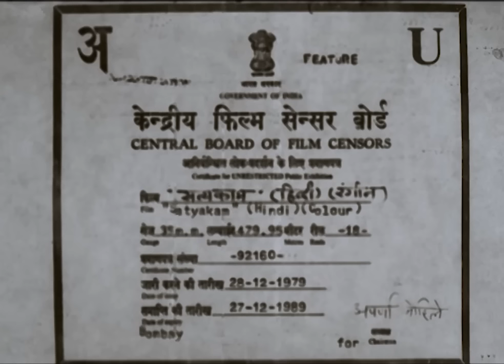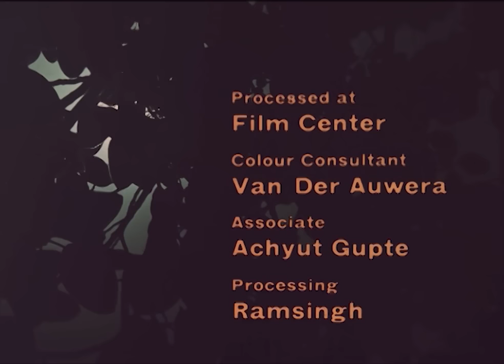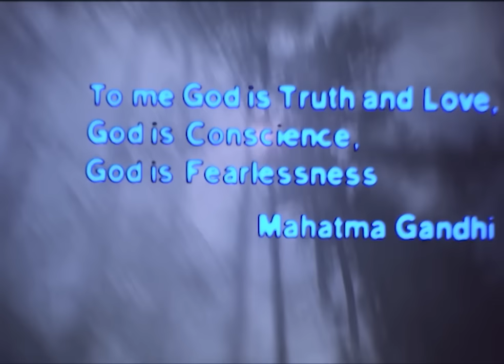Satyakam - Hindi Full Movie - Dharmendra, Sharmila Tagore, Sanjeev Kumar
Satyakam is a 1969 drama starring Dharmendra,  Sharmila Tagore,  Sanjeev Kumar and others. Satyapriya is a hopeful young man waiting for a new India to be built after freedom. As an Engineer, he works for a Prince who is morally corrupt. He is about to sexually assault Ranjana whom Satyapriya likes. In spite of this, he does nothing to save her and questions his own conscience. Out of guilt, he marries Ranjana. Later,  he struggles professionally and falls sick. Will his religious grandfather accept his wife?